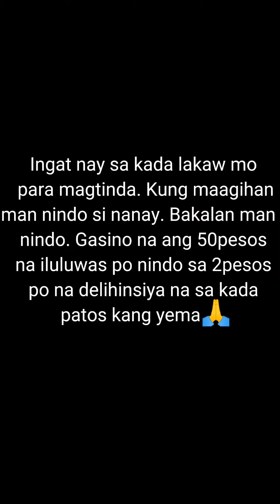Lola Pabili Yema. 2pesos lang kitaan sa isang pack🙏💯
Lola paratindang "YEMA". 2pesos sana delihinsya sa sarung patos..Pero minalakaw puun Dugcal Camaligan palaog Naga💯🙏 PABAKAL!

Follow and share nalang po ta baka may tumabang man.